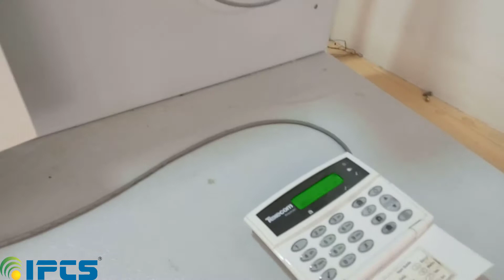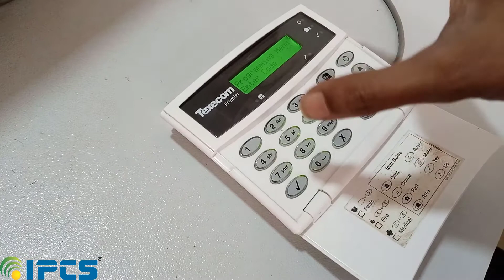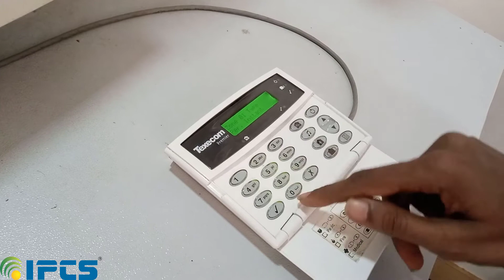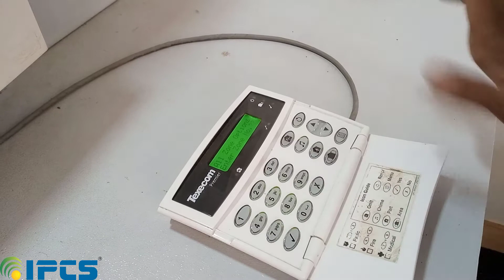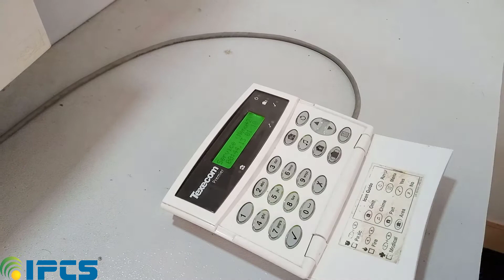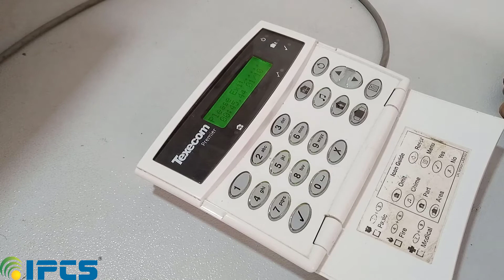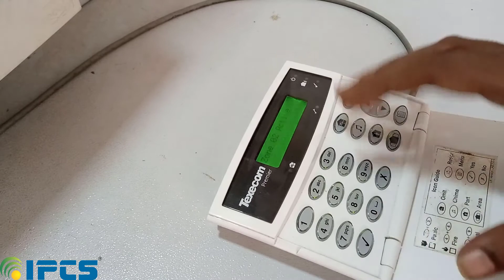Assigning Software Zone in Intruder Alarm | BMS Training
Intruder alarm System is a set of interconnected Sensors used to protect an object or usually a building against intruders and to inform the owner or security station if any violation of that zone.
Here in this video, we are going to discuss how we can set different software zones to the sensors that are connected with the intruder panel and how to arm and disarm the intruder panel.
 Here we use the intruder panel is Texecom Premier 832. The sensors connected with the panel are Vibration sensor, PIR motion sensor, Panic button and Door contact.